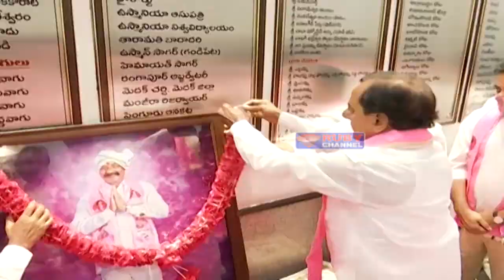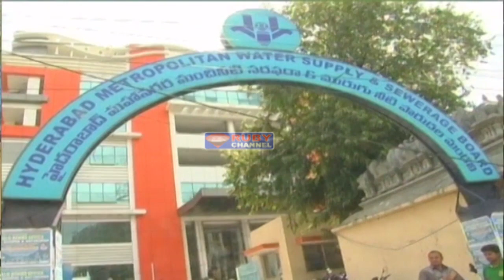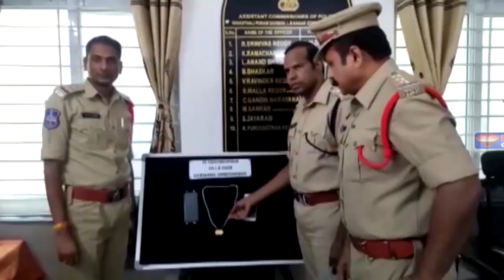Ruby News | 07 February 2021 | Telangana, Hyderabad News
NEWS BULLENTINS
  News output Video Editor : SYED AZHAR